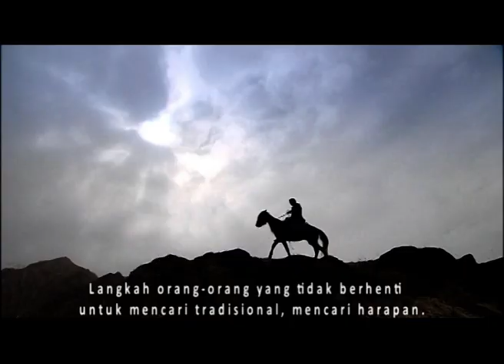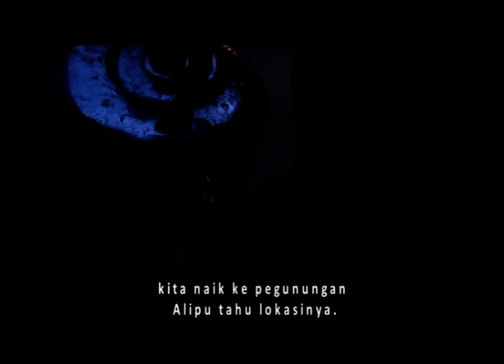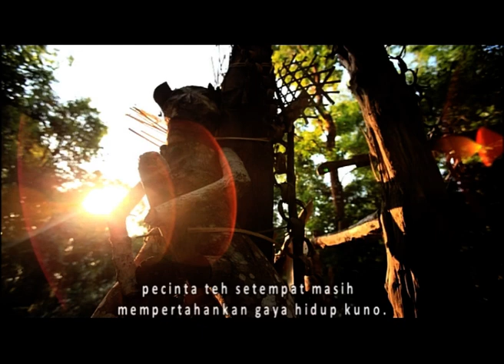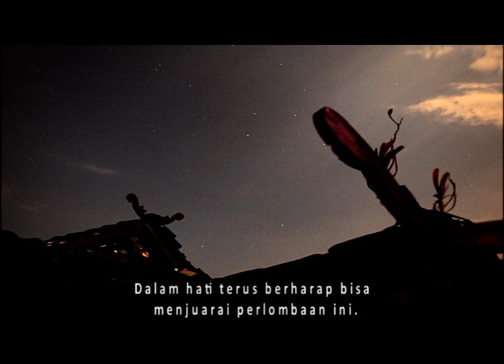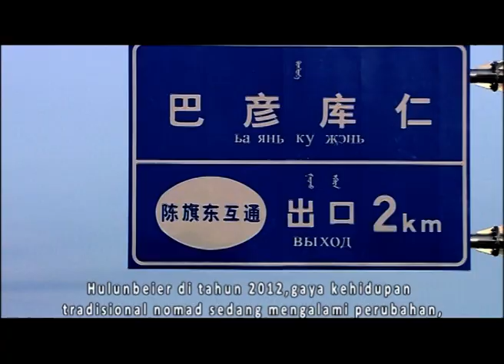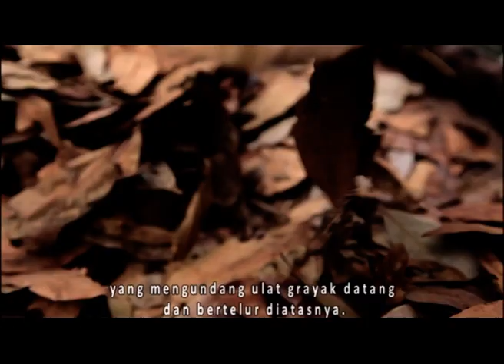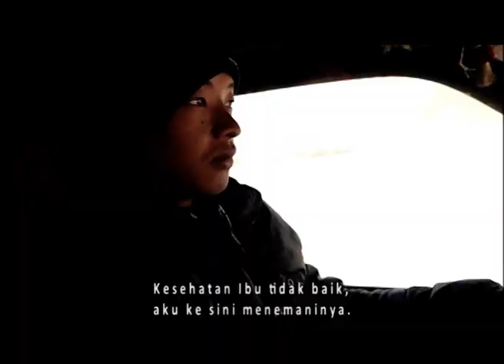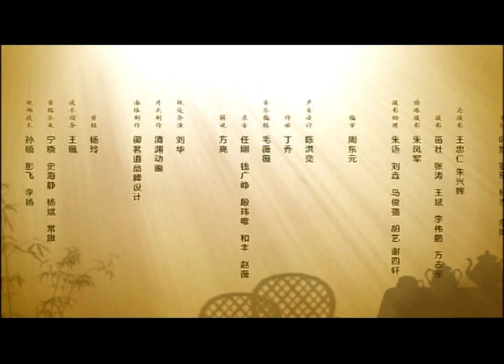Tea EP2【INDO SUB】dokumentar